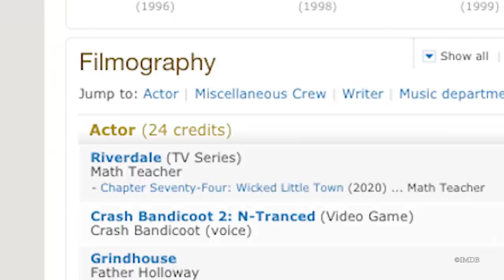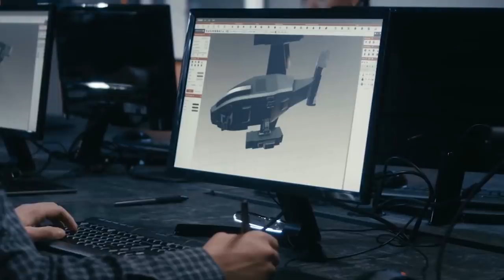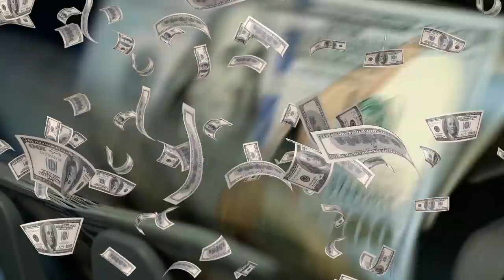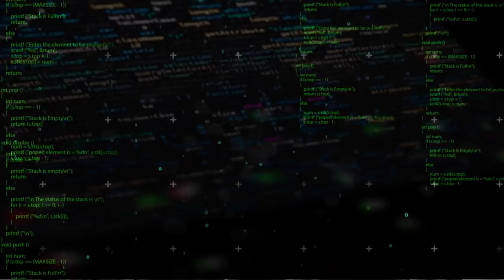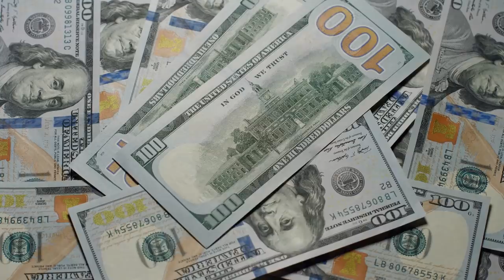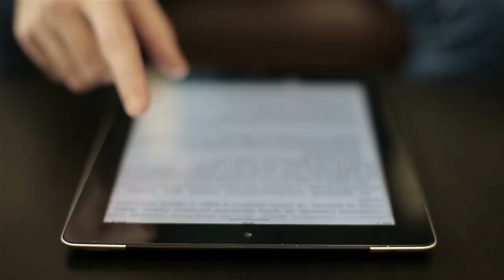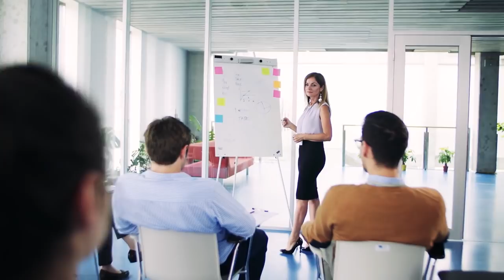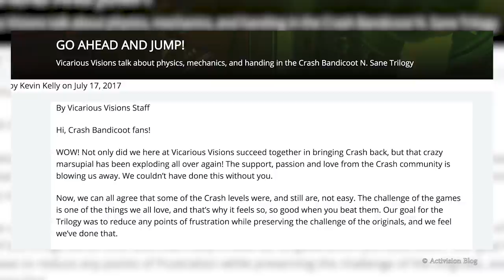101 Facts About Crash Bandicoot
Greetings motherfactors!
Today we're back in the land of video games, to tell you all about our favourite childhood platformer that drove us all totally N-SANE! That' right, get your running shoes on, collect that Wumpa Wumpa Fruit, and get ready to beat Cortex, as Sam tells you 101 Facts About Crash Bandicoot!